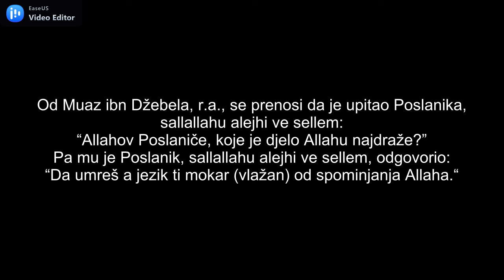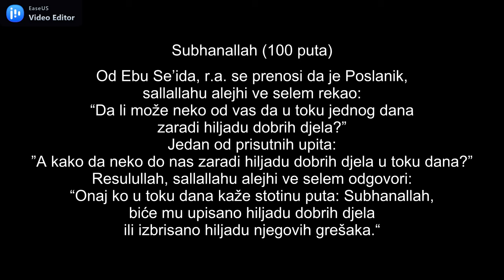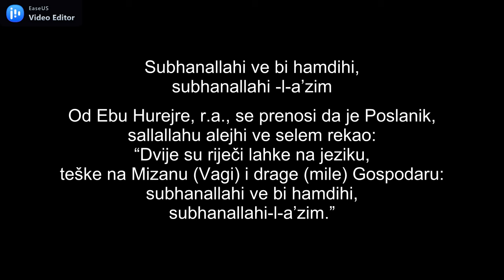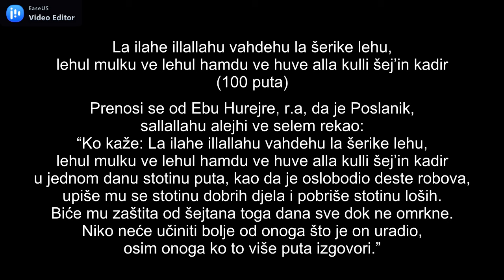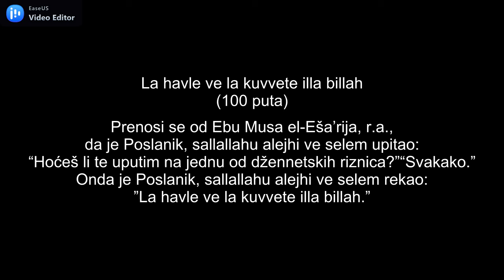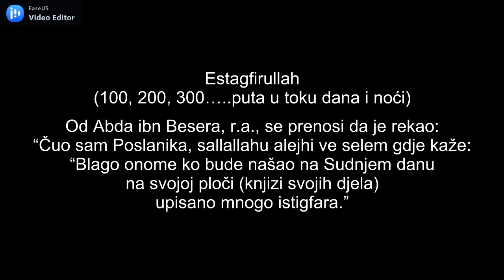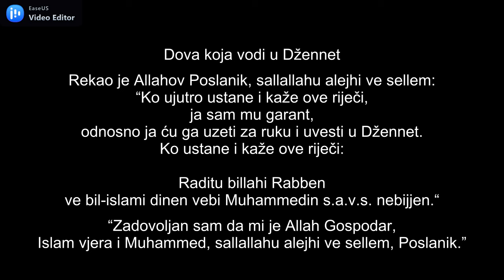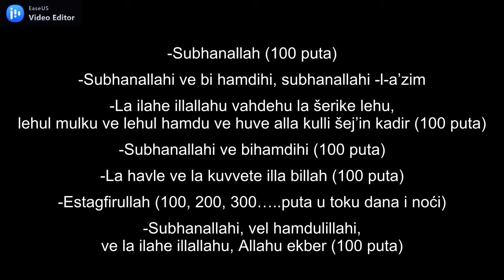ALLAHU NAJDRAŽE DJELO